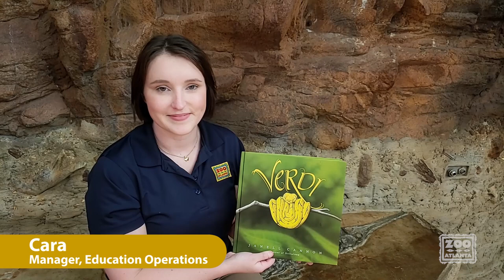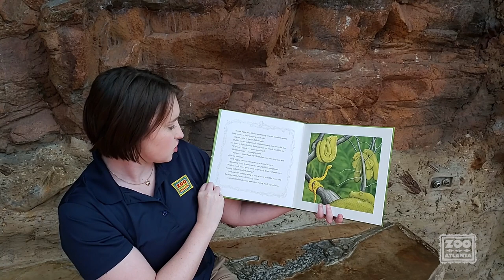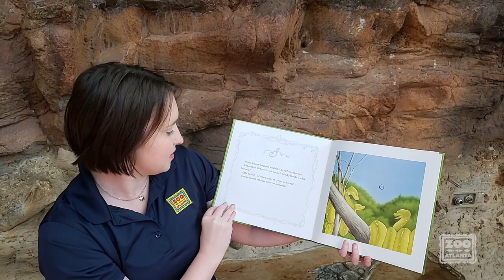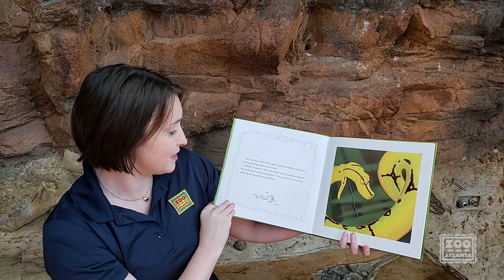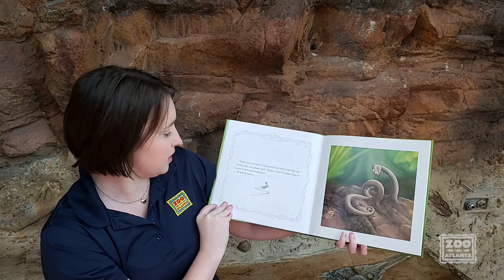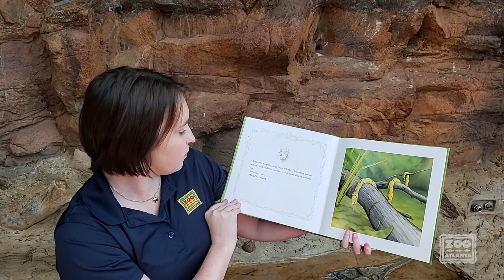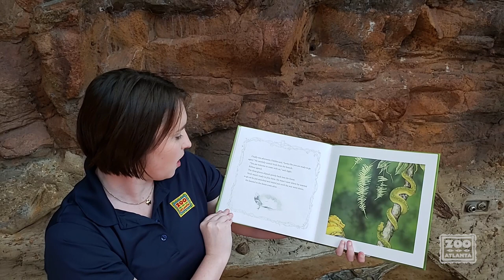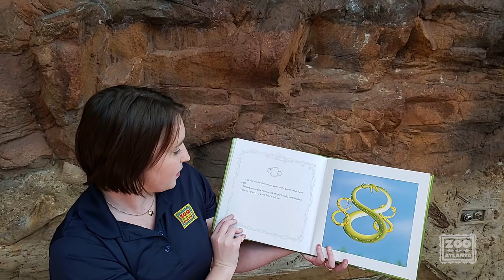Animal Tails - Verdi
Book by Janell Cannon
Read by Cara